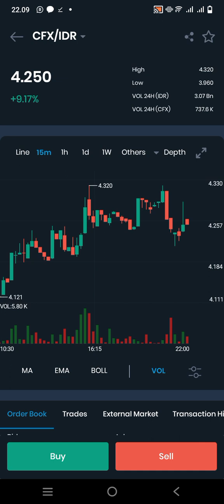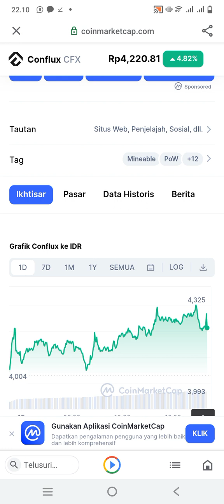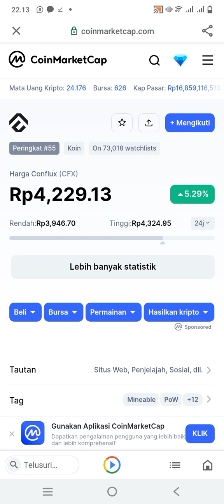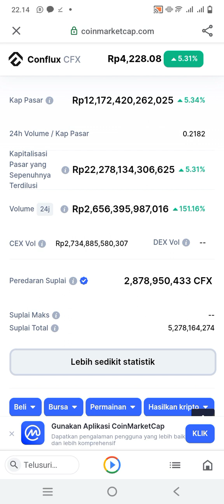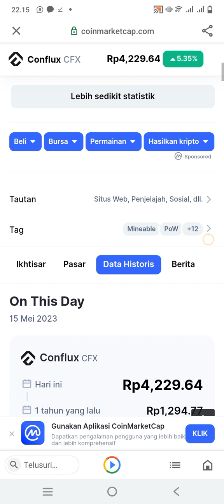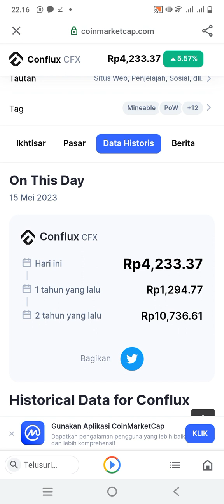CFX COIN POTENSI BULLISH NEW ATH..!!! STAY TUNED.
CFX COIN POTENSI BULLISH NEW ATH..!!! mainkan scalping..dyor.